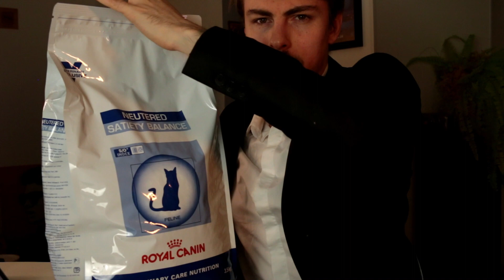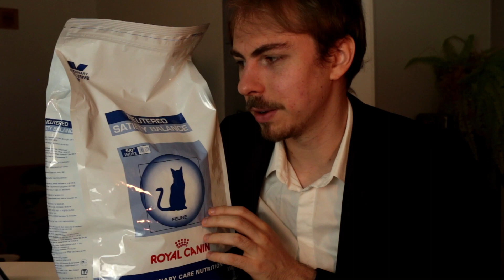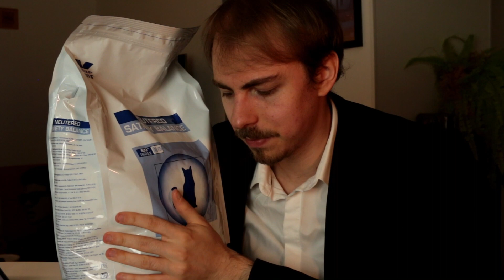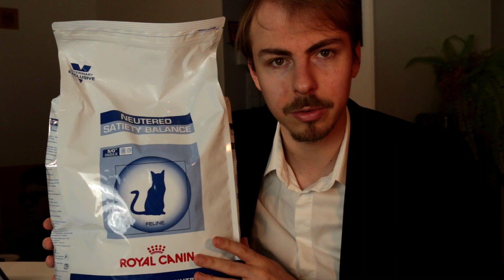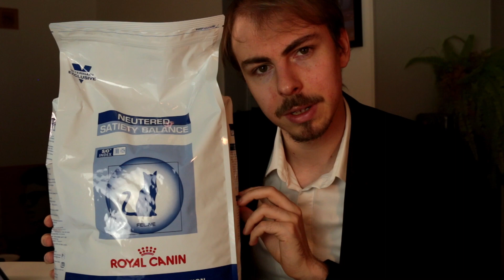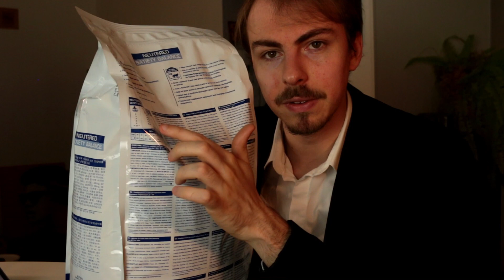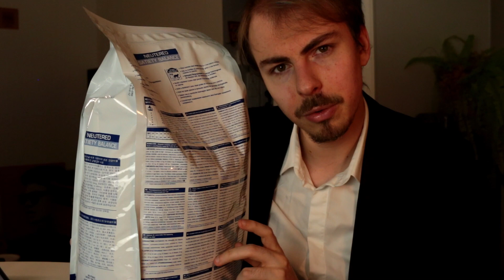ASMR RP 🥫 Dealer de nourriture pour chat 🐱 (sisi ça détend)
ℹ️ Cette vidéo est une vidéo ASMR, dédiée à la détente. Il est recommandé de l’écouter dans un endroit calme avec un casque ou des écouteurs.

(tout est trouvable avec @zoruninho !)

00:00 - Intro
00:40 - Tu rentres en scène
07:00 - Le dealer est sapé comme jamais
08:43 - Présentation des produits
24:37 - Présentation de cadeaux bonus

Si tu as réussi à lire jusqu’ici, bravo ! Tu peux commenter "Legging 👖" pour me faire savoir que tu as accompli cet exploit !

Merci à toi et bonne détente 😊